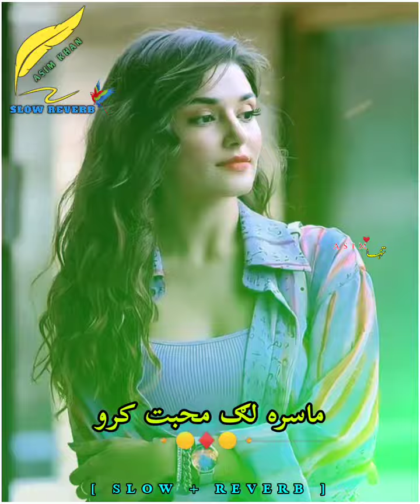Masara Lag Muhabbat Karo | Pashto Song | [ Slow + Reverb ]